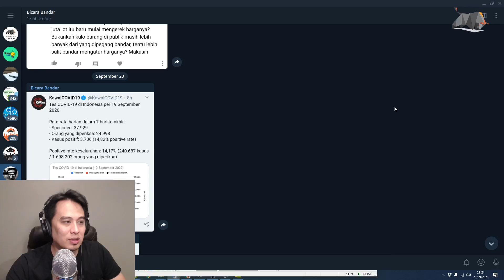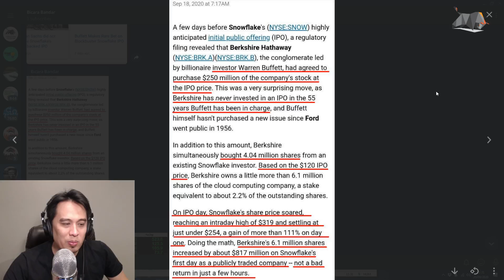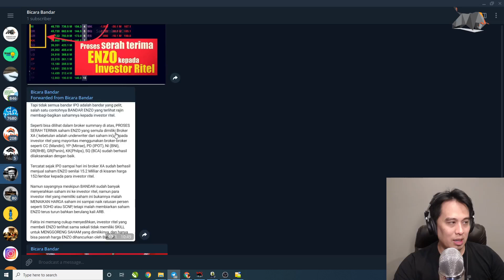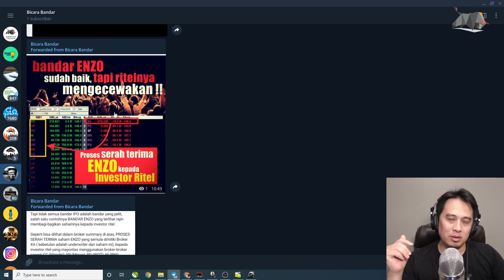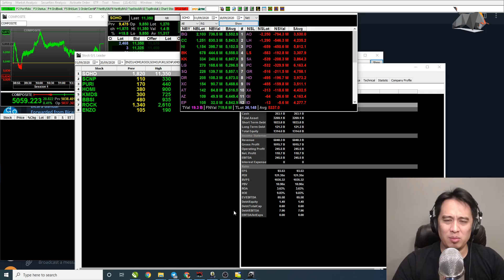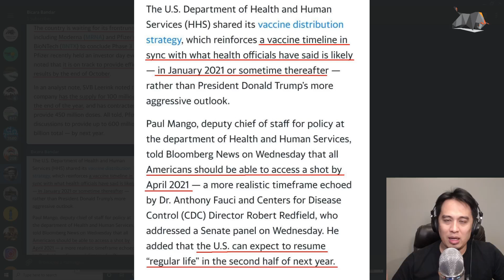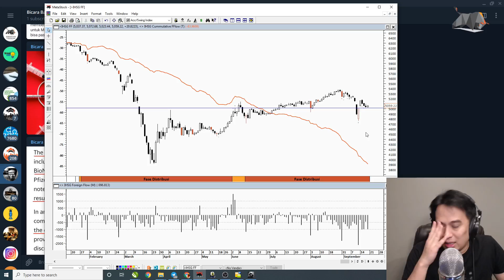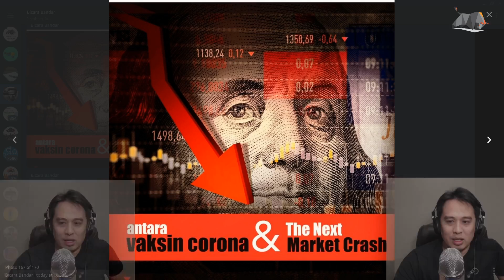Maraknya Bisnis Bandar IPO & Potensi Market Crash di Akhir Tahun !!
Bicara Bandar Eps 22: Bicara tentang kembali maraknya bisnis perbandaran Saham IPO di BEI, keuntungan jumbo W.Buffett setelah meninggalkan prinsip lamanya.

Juga membahas tentang potensi datangnya market crash kedua di akhir tahun ini setelah melihat update perkembangan crisis Covid19.